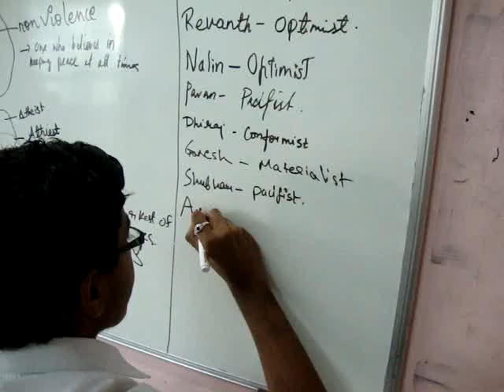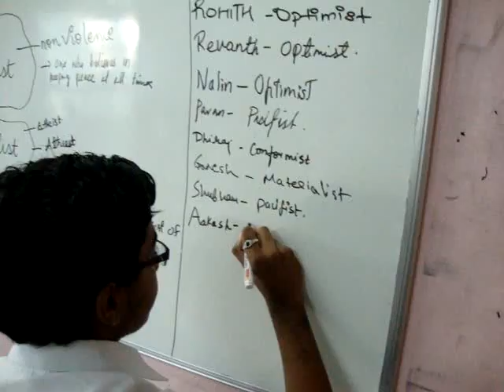Browning Version Continued-English Lesson -Class XI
Retitling the lesson and expansion of Vocabulary.-Ms.Gowri Venkatesh